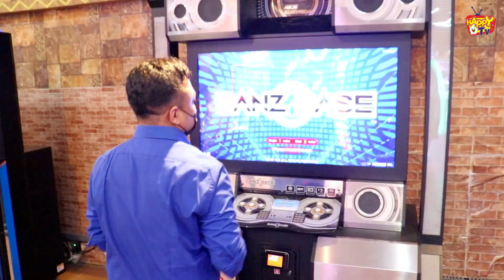Bincang Asyik - DanzBase Eps 01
Bincang Asyik adalah acara baru yang akan mengulas dan mengangkat tema seputar permainan & wahana yang ada di Happy Time/Wonderland/Mr. Games/Fun & Play. Serta info-info menarik lainnya yang mungkin belum pernah di bahas, dan memungkinkan juga akan mengangkat request dari teman-teman yang sudah DM ke IG kami @mitragamesindo.

Ikuti terus dan saksikan seperti apa sih info-info menarik lainnya tetap di Happy TV